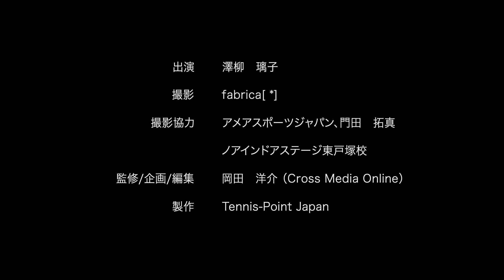使い分けが重要！コントロールするボレーと決めるボレー！［RIKO's PROFESSIONAL TECHNIQUE Part 4：Volley 1］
プロテニスプレーヤーの澤柳璃子選手によるテニスレッスン。
この動画では、下記のテクニックについて解説しています。

・ミドルボレー
・チャンスボールを強打

【Tennis-Point オンラインストア】
Tennis-Pointでしか入手できないラケットなど、各種テニスギアを販売中！

澤柳璃子
1994年生まれ。北海道出身。身長163cm。
18歳でプロ転向、2014年ITF柏大会（1万ドル）単優勝、ITF浜松大会（2万5000ドル）単優勝、2015年ITFソウル大会（5万ドル）単優勝。世界ランク自己最高位単178位、複142位。生涯獲得賞金額（単複合計）17万3367ドル。リンクスエステート所属。

↓澤柳選手のYouTubeチャンネルもチェックしてくださいね！